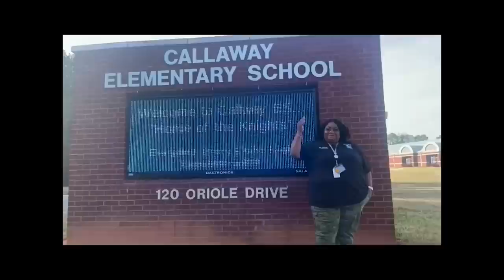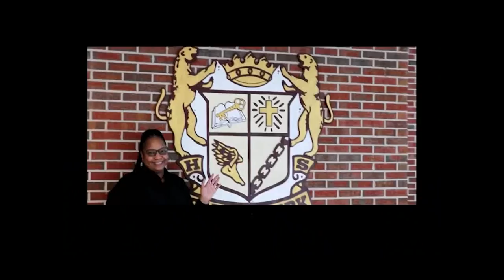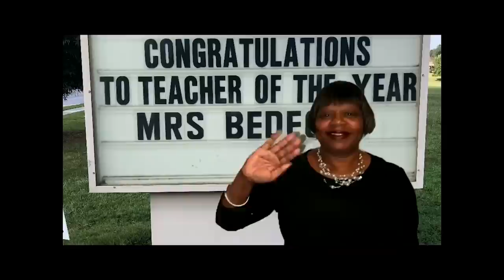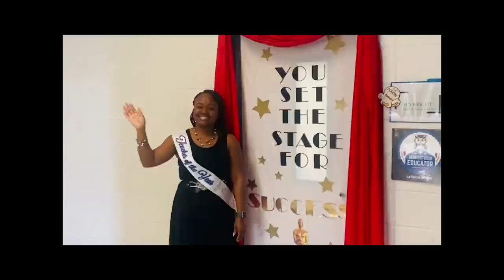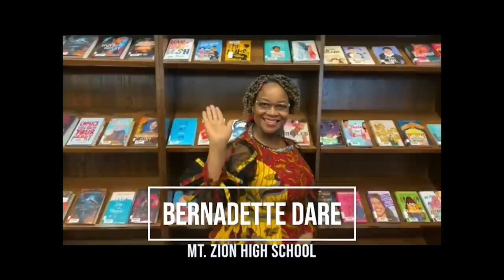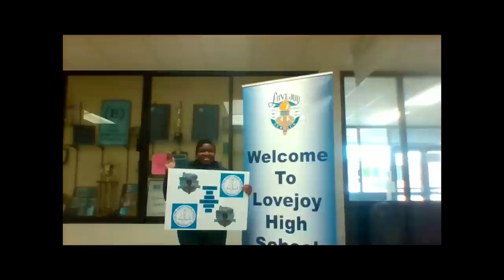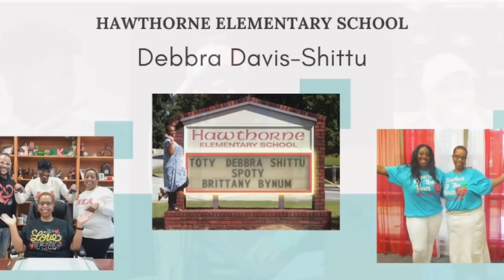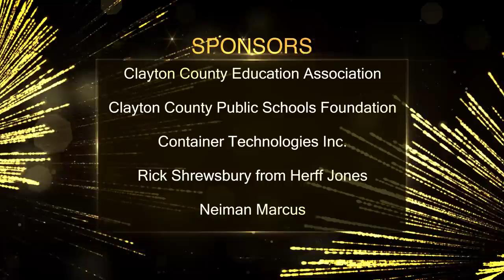An Evening with the Stars --Clayton County Public Schools 2022 Virtual Employee of the Year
Clayton County Public Schools (CCPS) will pay tribute to its 2022 Employees of the Year (EOTY) on Thursday, January 27, 2022, at 7:00 p.m.. An “Evening with the Stars” is a virtual celebration that formally recognizes those employees who earned top honors in their respective categories as well as those who were finalists and all school-level Teachers of the Year. The co-emcees for the celebration will be Dr. Ralph Simpson, CCPS Deputy Superintendent of School Leadership and Improvement, and renowned broadcast journalist and personality Monica Kaufman-Pearson.

The 2022 Employees of the Year are:

Teacher of the Year – Sharicka Reddick, Jonesboro Middle School
Principal of the Year – Jamilah Hud-Kirk, Fountain Elementary School
Support Leader of the Year, Certified – Regina Wallace, K-12 Social Studies Coordinator, Department of Curriculum, Instruction and Assessment
Support Professional of the Year, Certified – Clarisse Frazier, Title I Academic Coach, Charles Drew High School
Support Professional of the Year, Classified – Sabrina Stewart, Student Engagement Specialist, Lovejoy High School